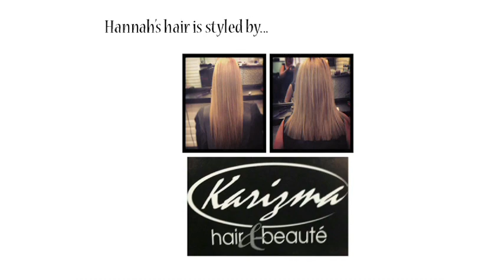AFL Riverina Football & Netball Show EPISODE 11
Episode 11 of the AFL Riverina TV Show has special guest Jock Currie providing a review of the Carroll Cup Final and Giants players Joe Redfern, Zac Williams and Kurt Aylett providing their tips for this weekends Riverina FNL & Farrer FNL matches.